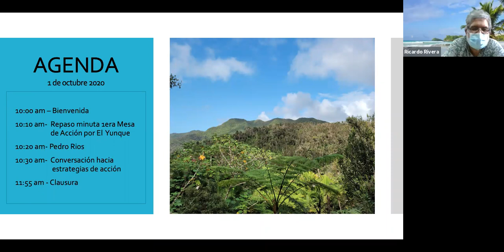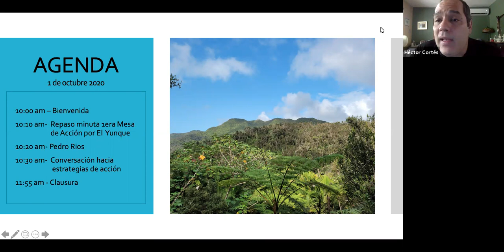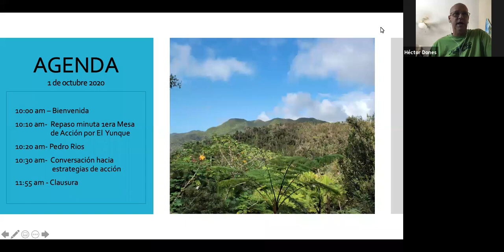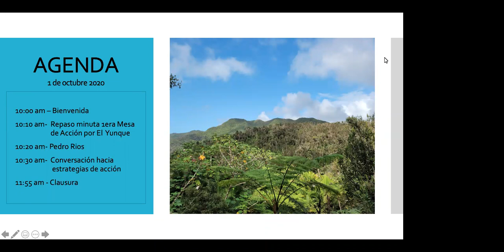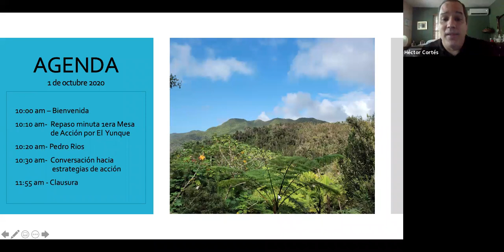2da Mesa de Acción por El Yunque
En esta segunda reunión virtual, junto al personal del Servicio Forestal Nacional, estaremos realizando un diálogo con organizaciones, empresarios y líderes comunitarios de la región. El propósito de esta conversación es conocer los proyectos actuales en la región de El Yunque y determinar cómo nos podemos brindar apoyo colectivamente. Con el fin de fortalecer y visibilizar estos esfuerzos que ya se desarrollan en el bosque y nuevos proyectos que se puedan desarrollar para el progreso social, económico, ambiental y comunitario.